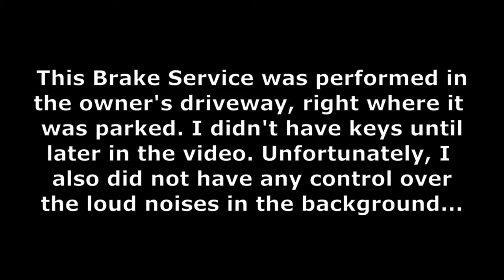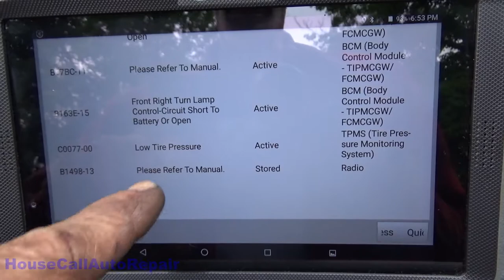2018 Wrangler Unlimited Sport Front Brakes - Auto Repair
Front Brakes and Rotors Replaced on a 2018 Jeep Wrangler Sport S Unlimited.

Today we're dealing with a Jeep Wrangler with some front end issues and some very stuck brakes. This video is a bit long, but I chose not to edit out the struggle that many up in Salt Belt see on a regular basis.
THINGS GET STUCK!
Watch as I show you WHY this happens and HOW TO PREVENT IT!

This is NOT the typical brake service you'd get from a tire shop, but one that's done right in the driveway, that YOU can do yourself! (And I show you some tips on how to deal with things that get STUCK)

The "Caliper Bracket Hardware Click" was for Rainman Ray's Repairs
Check out RAY!

The "Hub Buddy" was something I discovered on the South Main Auto Repair LLC channel (MASTER SALT BELT MECHANIC)
Check out Eric O.!

*I need your help to grow this channel, being that Google Ads will not allow me, as an individual, to PURCHASE advertising without giving them all of my personal information, making for easy identity theft! (WAY too invasive, and STORED on their server??? I think not)